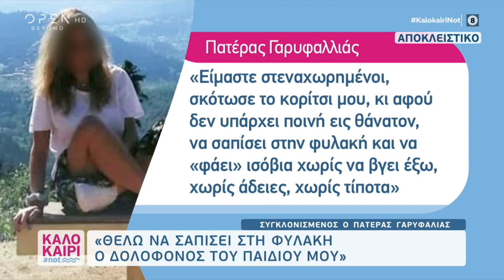"Σκοτώνουν τα κορίτσια μας..." Τι είπαν ο πατέρας της Γαρυφαλλιάς και η μητέρα της Τοπαλούδη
Τα πνευματικά δικαιώματα και διαχείριση αυτών ανήκουν στο Open TV